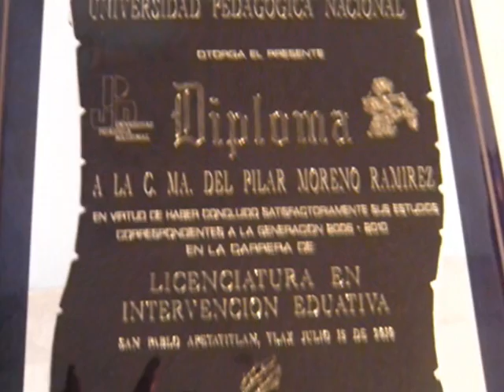PILY MI GRADUACION 2010